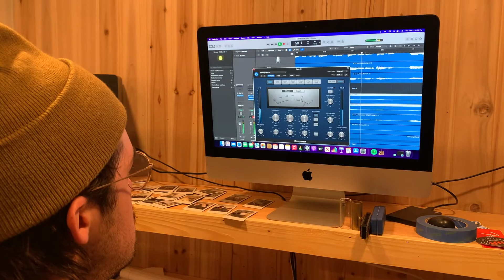BTS pt. 1 "odessa"